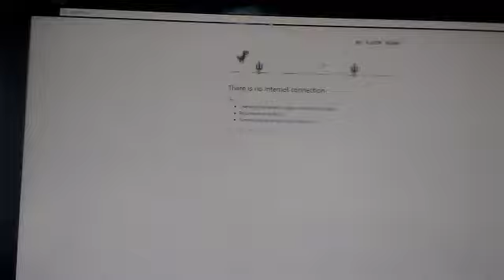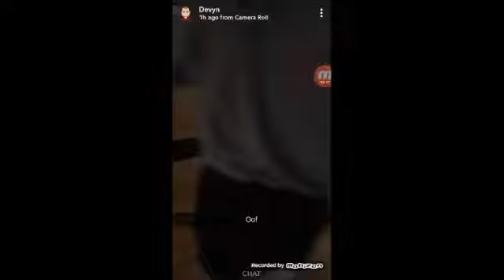4 day no face vlog